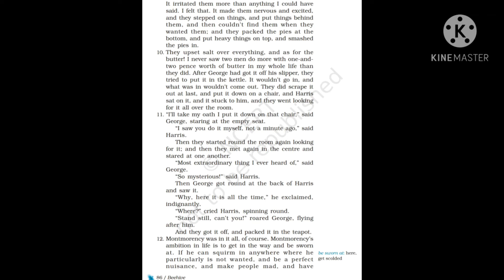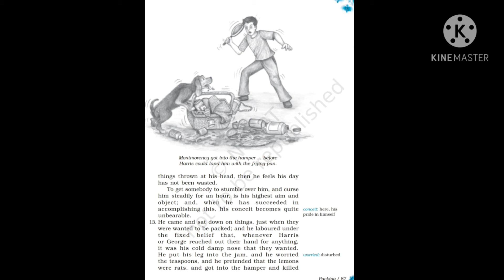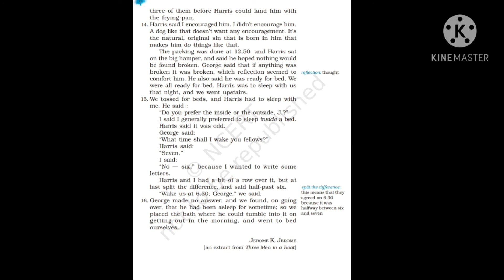NCERT ENGLISH CLASS 9 Chapter 7 Packing ( Part III )